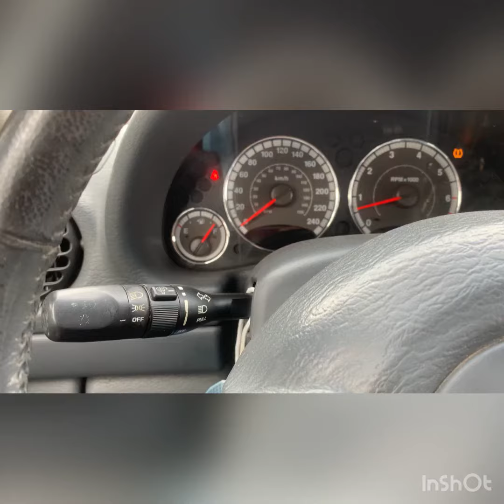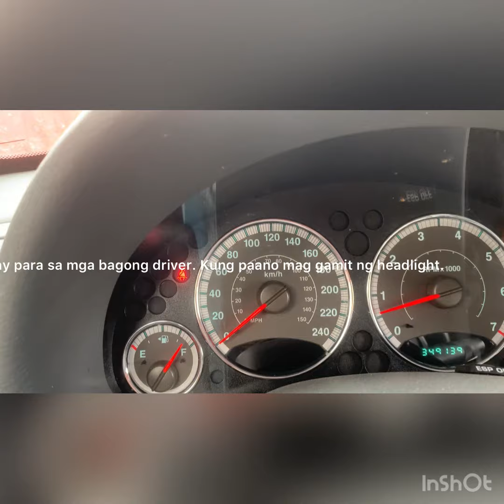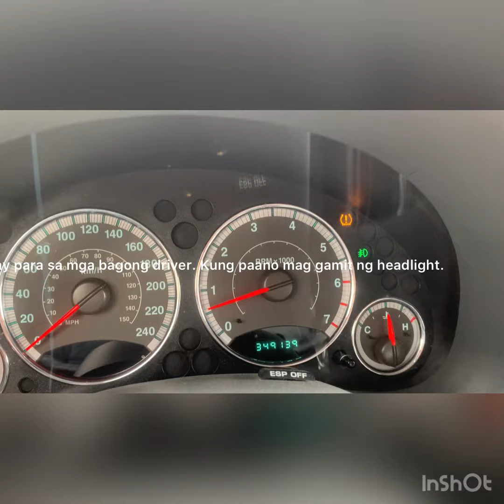This is only for new drivers. How to use the multifunction switch of 2007 Jeep Liberty.